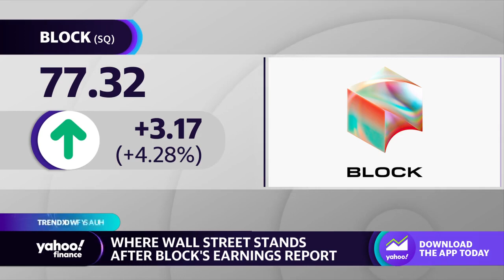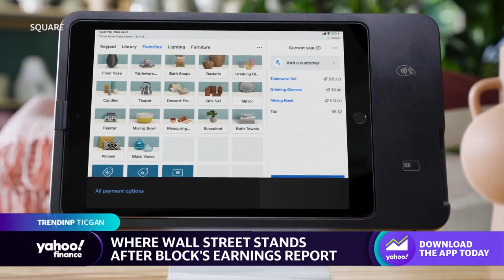Block stock rises following profit growth tied to Cash App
Yahoo Finance anchor Brad Smith and Seana Smith report on Block shares and Wall Street analyst ratings.